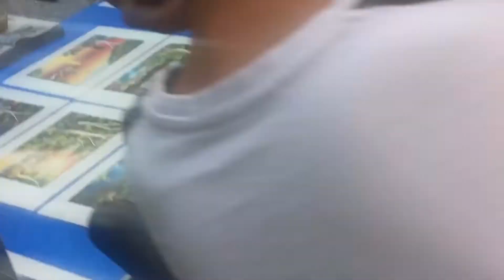Germaniyada master rassomlar kochada rasm chizvotdi